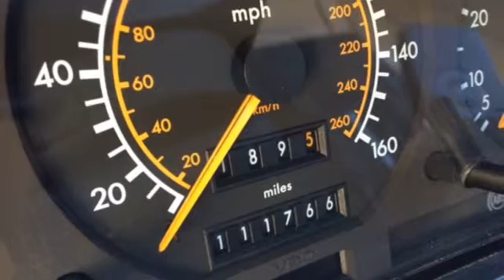Mercedes-Benz SL-Klasse W129/500SL